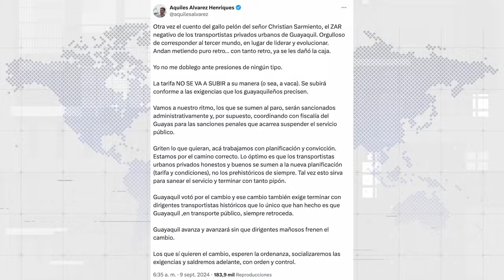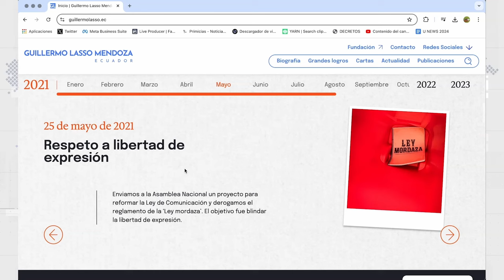PARO DE TRANSPORTISTAS, EL PRESI ANUNCIA PSEUDO BENEFICIO Y LASSO CON SU NUEVA PÁGINA UNEWS 09/9/24